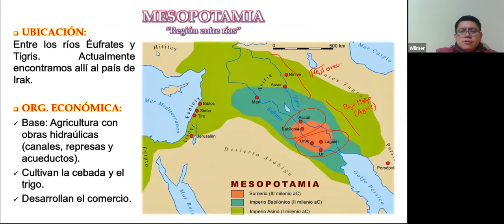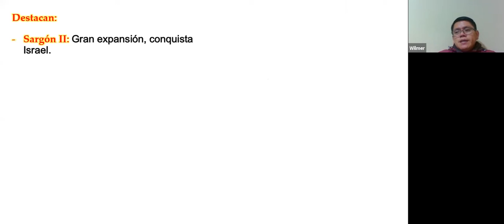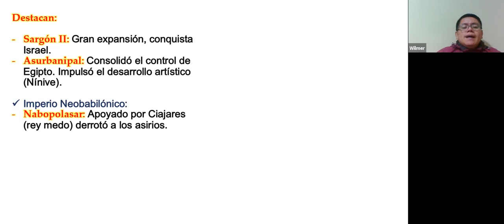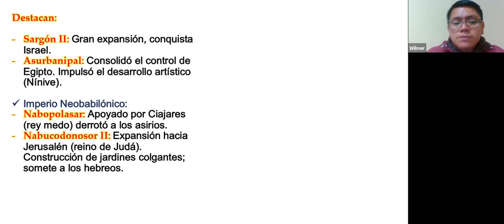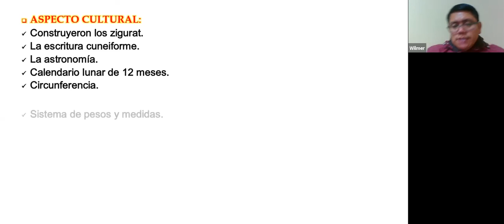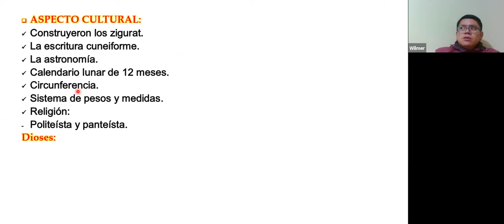06) LA PREHISTORIA || MESOPOTAMIA 🐒🌎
PAGINA PRINCIPAL :
 --Elite Profesores Internacional :
 BACHILLERATO INTERNACIONAL IB

Av.Benavides 5305 Ofc. 301 Santiago de Surco-Lima –Perú

 PAGINA PRINCIPAL :
 --Elite Profesores Internacional :
 BACHILLERATO INTERNACIONAL IB